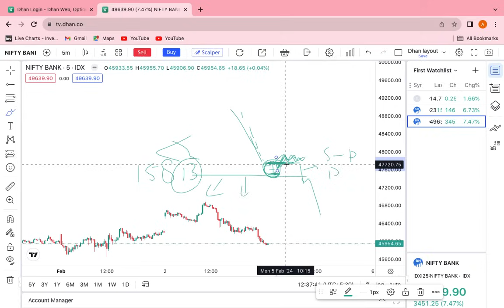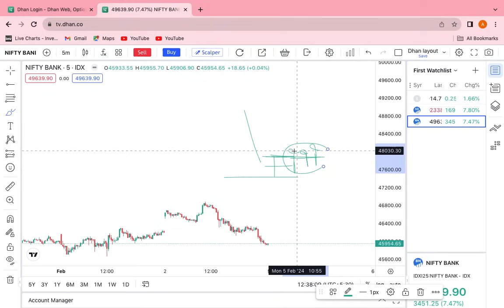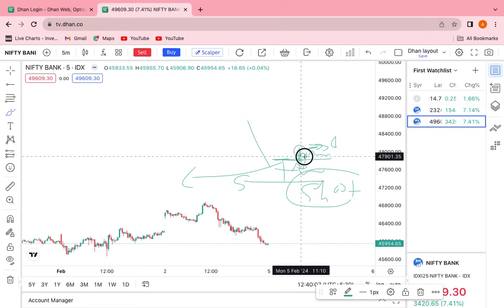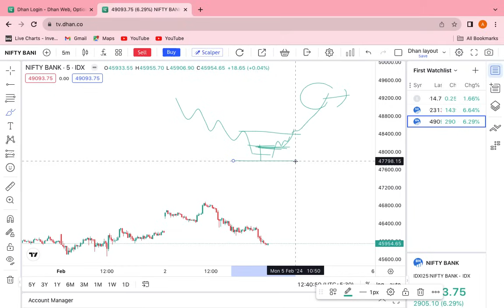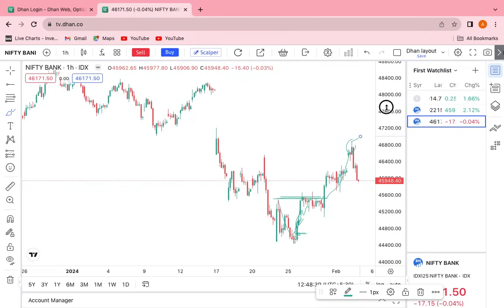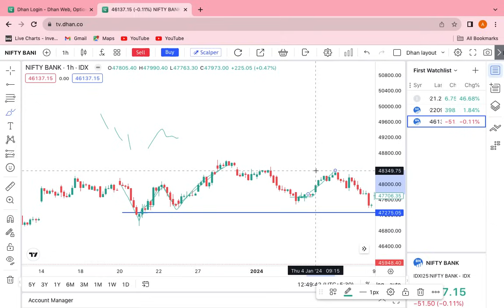Ek support के पास price आने पर kaise पहचाने कब option buying करनी है और कब नहीं करनी है